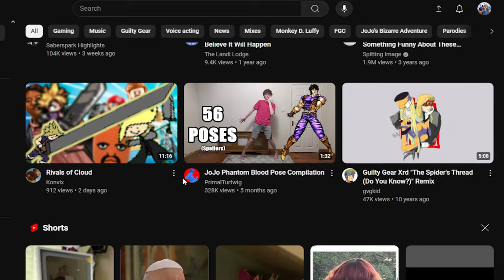"Can I Do This Potemkin Combo?"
I saw a youtube video where this person did a cool combo with Potemkin against Axl Low and i decided to try and do said combo. Can I do it? Watch to find out!

Song I used:
Pinball Activate! Kirby Super Smash Bros Ultimate